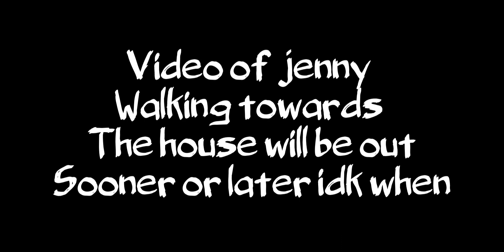Monster House Minecraft Dj’s House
Dj’s House in Minecraft